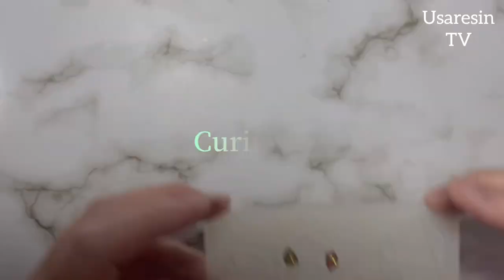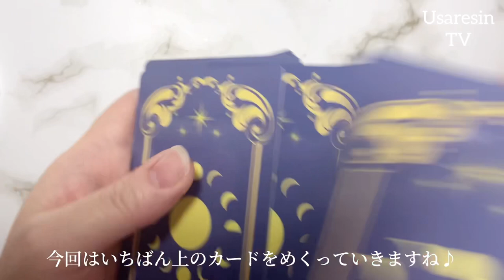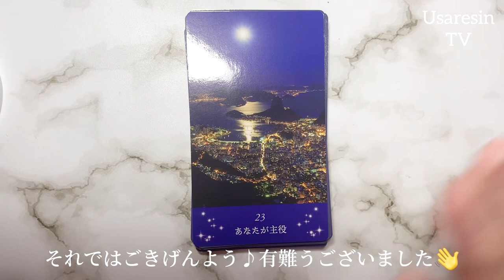【簡単 レジン】小さな5ミリのミクロピアスアクセサリー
*:..｡♡*ﾟ¨ﾟﾟ･*:..｡♡*ﾟ¨ﾟﾟ･*:..｡♡*ﾟ¨ﾟ･*:..｡♡*ﾟ¨ﾟﾟ･*:.

*:..｡♡*ﾟ¨ﾟﾟ･*:..｡♡*ﾟ¨ﾟﾟ･*:..｡♡*ﾟ¨ﾟ･*:..｡♡*ﾟ¨ﾟﾟ･*:.

こんにちは、

本日の動画は……✨ミクロ級の小さなピアスをめちゃくちゃ簡単に作ってみました♪
皆さんもカラーシェルフレークが沢山余っていると思い動画にしてみました⭐︎

動画で使用したシェルフレークはこちら💁‍♀️✨

とっても綺麗に仕上がるクリスタルレジン💎

AmazonのアソシエイトとしてUsaresinTVは適格販売により収入を得ています。